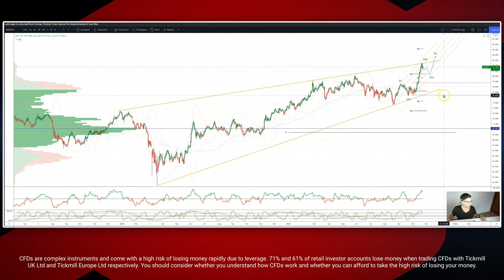Patrick’s Elliott Waves - Episode 75: NZDJPY